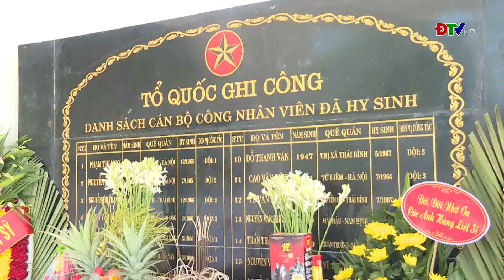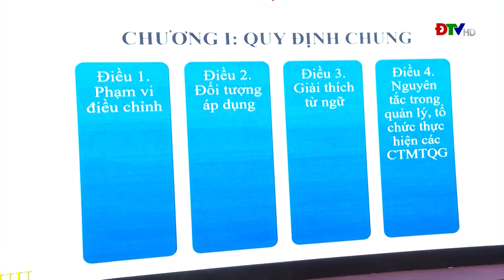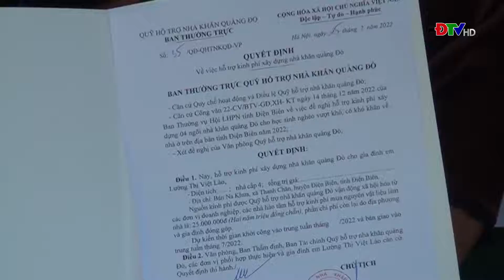ĐIỆN BIÊN - Thời sự ngày 27-7-2022 | ĐTV